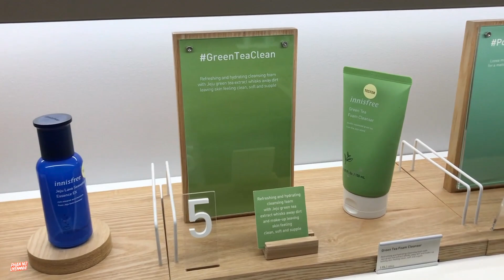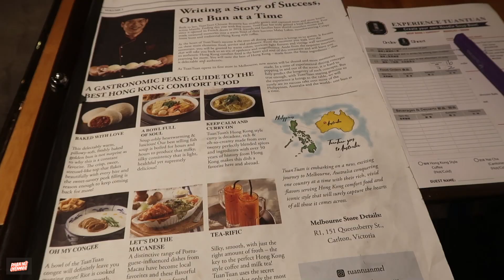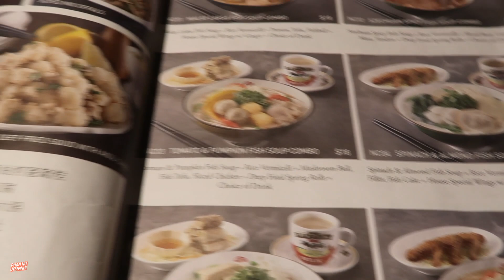Vlog: BẦU NGHÉN ĂN GÌ & THÍCH LÀM GÌ? Thai kì khoẻ mạnh hạnh phúc | Series bầu bí - Tập 4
Chào các bạn, đặc biệt là các mẹ! Mỗi người có một thai kì rất khác nhau và Nhi cũng vậy. Nhi không phải ăn uống cân bằng hoản toàn trong thai kì vì khi mang bầu rất mệt mỏi. Khi sinh em bé ra chắc chắn còn mệt mỏi hơn rất nhiều nên đây là thời gian chúng ta nên chuẩn bị tốt và tận hưởng. Mình vẫn ăn những món yêu thích trong quá trình và xét nghiệm các chỉ số rất tốt. CHúc các mẹ có một thai kỳ khoẻ manh.!
Cung cấp các bài tập Yoga và Fitness giữ gìn vóc dáng cho mẹ bầu, giúp mẹ bầu và em bé khỏe mạnh. Trở dạ được nhanh chóng và thuận lợi. Cùng thực đơn ăn uống đi kèm để mẹ kiểm soát cân nặng, phục hồi dáng và sức khỏe sau sinh nhanh nhất
Hoặc đăng ký gói hội viên từ 100k/ tháng để tập thử các gói BẦU/ GIẢM CÂN SAU SINH/ TĂNG CHIỀU CAO độc quyền (huỷ bất kì khi nào)👇🏻👇🏻👇🏻
✨Đăng ký ebook Tiền thai sản/Điều hòa kinh nguyệt/Lối sống lành mạnh
✨Đăng ký học làm KOL/KOC hoặc xây kênh Mạng Xã Hội
🌈 Social Media 800k+ friends
🇻🇳🇦🇺 Cao thon & sống khoẻ cho người mới và bận rộn
💙 Tốt nghiệp Thạc Sỹ Kinh Tế Tài Chính Kế Toán ở Úc và HLV Yoga Quốc Tế tại Indonesia.
⚠️Chú thích: Thông tin, ý kiến, đề xuất trong video chỉ mang tính chất tham khảo và không thay thế bất kì một chỉ định của chuyên gia sức khoẻ và y tế của riêng bạn. Kênh của Nhi không chịu bất kì trách nhiệm pháp lý nào về việc các bạn tự áp dụng và không có sự theo dõi của Nhi.
Dụng cụ làm video:
Máy ảnh: Canon Powershot G7X Mark II Digital Camera(G7XII)
Chân bạch tuộc: Kupton Octopus Tripod Style Portable